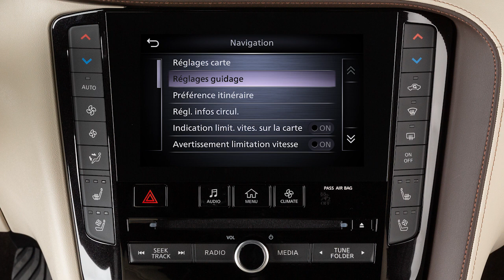2022 INFINITI QX50 - Réglages de navigation (le cas échéant)